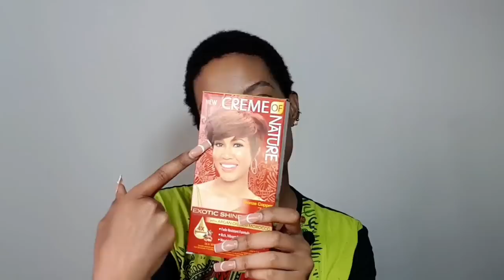NDANYUZWE UMUSATSI WIRENDE WAKABARA GASOBANUTSE 💯| UKO WAKWITERERA TEINTURE/TINTIRE MU RUGO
Ibyuki umusatsi umwe urarambirana, uyu munsi tugiye gushyiramo color bwambere🙆🏽‍♀️.